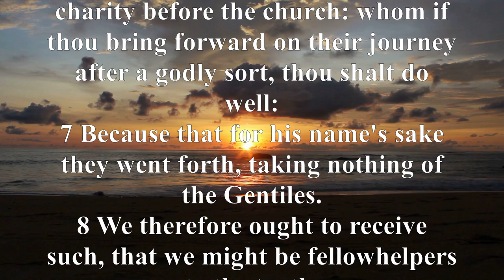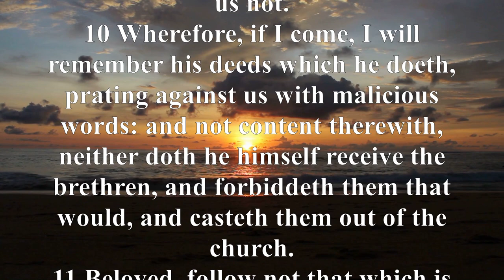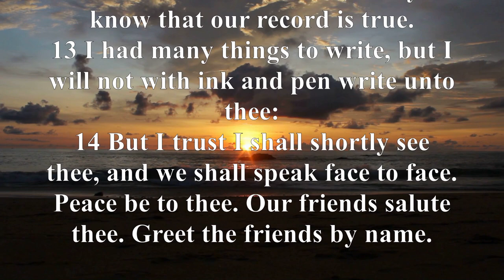KJV - Audio Bible with Text : 3 JOHN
John intended to guide Gaius when he was dealing with issues in his region, not just in how to handle the trials but also in how to interact with individuals who advocate for the truth. The central theme of John's three letters is the idea of fellowship—with God, with those who oppose the gospel, and, in the case of 3 John, with those who speak the truth. John wanted to make sure that the churches extended hospitality and a farewell "in a manner befitting of God" to people who traveled around sharing the gospel (3 John 1:6).